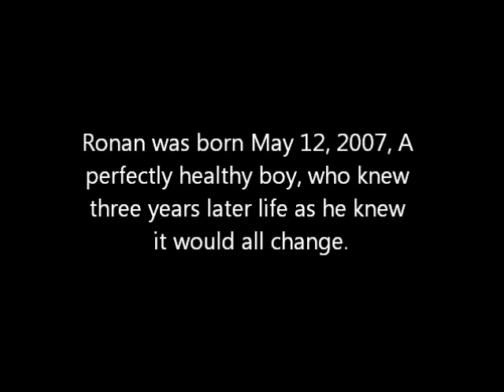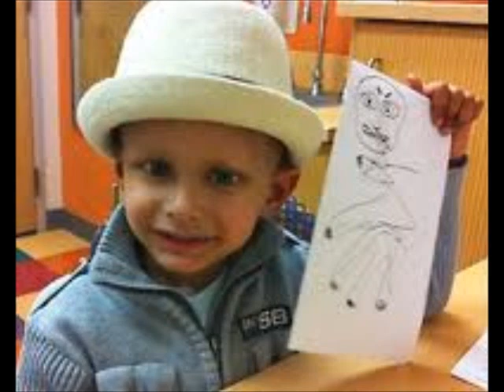Rockstar Ronan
This video had gotten blocked world wide and in order to fix that I had to temporarly change the song. I'm working on changing it back.

And Buy 'Ronan' on itunes.
All the money goes to cancer charites.